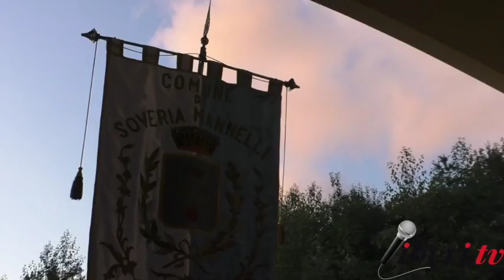Insediamento nuovo parroco di Soveria Mannelli (Cz) Don Roberto Tomaino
Cerimonia di insediamento del nuovo Parroco di San Giovanni Battista e San Michele Arcangelo della Città di Soveria Mannelli (Cz) Don Roberto Tomaino, 13 ottobre 2017.

Presiede Mons. Antonio Luigi Cantafora, Vescovo della Diocesi di Lamezia Terme, con Don Adamo Castagnaro, Amministratore Parrocchiale.
Alla presenza di Leonardo Sirianni, Sindaco della Città di Soveria Mannelli.